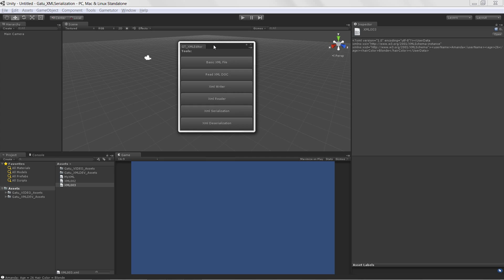GatTu - Unity - Getting Cozy With XML in Unity 3D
Watch Course @
Intermediate, 8 Lessons

Learning how to save your data in and out of your own application becomes very important, the more you start to dive into C#. When it comes to game development, we are always looking to allow users to save out level data, high scores, user accounts, etc. Throughout this course, we will look at three different ways in which you can create xml files from the data generated in your game.